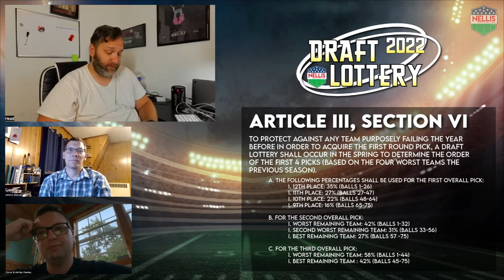NFFL Draft Lottery 2022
The annual Draft Lottery of the Nellis Fantasy Football League.

As per the NFFL bylaws, Article III, Section VI:
6. Lottery Picks 1-4
To protect against any team purposely failing the year before in order to acquire the first round pick, a draft lottery shall occur in the spring to determine the order of the first 4 picks (based on the four worst teams the previous season).

a. The following percentages shall be used for the First Overall Pick:
i. 12th Place: 35% (balls 1-26)
i. 11th Place: 27% (balls 27-47)
i. 10th Place: 22% (balls 48-64)
i. 9th Place: 16% (balls 65-75)

b. For the Second Overall Pick:
i. Worst remaining team: 42% (balls 1-32)
i. Second worst remaining team: 31% (balls 33-56)
i. Best remaining team: 27% (balls 57 -75)

c. For the Third Overall Pick:
i. Worst remaining team: 58% (balls 1-44)
i. Best remaining team : 42% (balls 45-75)